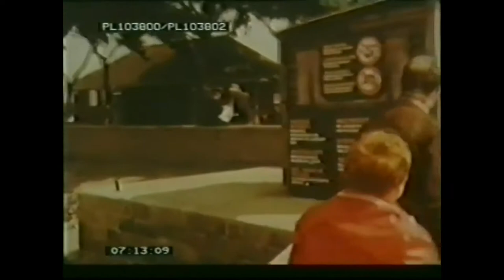A break in the sun - Episode 4